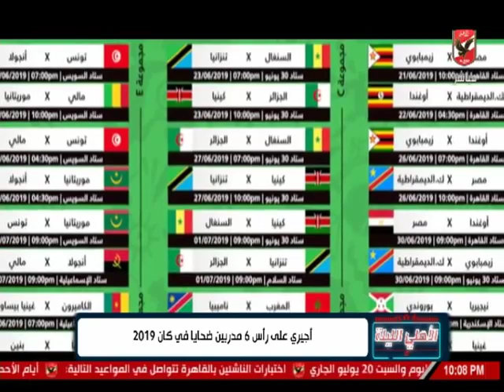هشام زكريا: صرامة جمال بلماضي سر نجاح المنتخب الجزائري